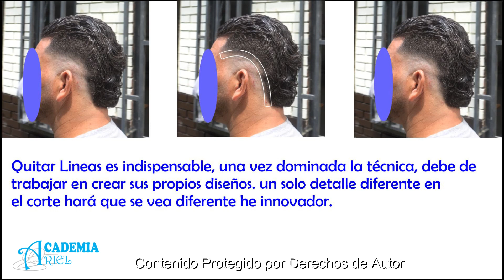Curso de Barbería Clase 35 Blanco a Oscuro 7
Donaciones:
Ahorros  Bancolombia a la mano 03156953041
LINK CLASES: